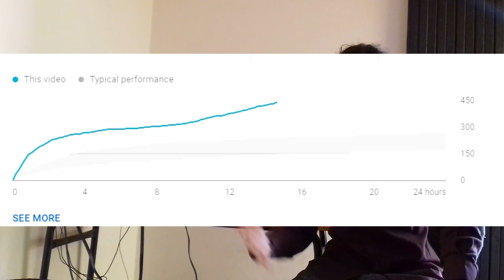توضيحات من صاحب صورة الكذبة الكبيرة لي انتشرات فالانترنيت المغربي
بروفايل الشخص الحقيقي
هادا ماشي "كونتنت ميلكينغ" وانما الجزء الثاني كنت مبلاني  نديرو قبل من الاول
وللي فيه بعض الاخطاء المصححة من صاحب الصورة نفسه وكذلك توضيحات حتى كيفاش انتشرت هاد الكذبة الكبيرة فالانترنيت  المغربي